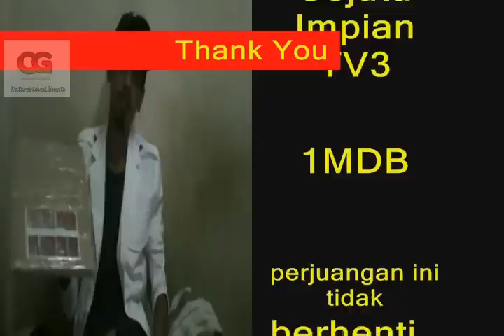The Explanation of Comgreen Ent. Mission (Part 1 1/2)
Penjelasan peribadi, diharap perjuangan mendapat restu. Comgreen Ent. tentang kempen kesedaran Batang Pisang. Iklan sementara dipertengahan kempen, moga jadi siulan suatu masa.